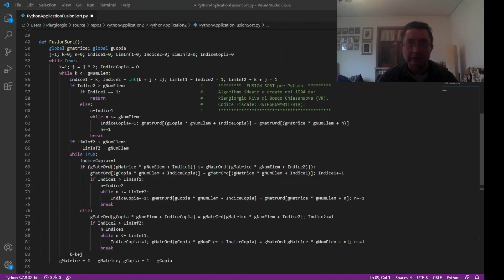Algoritmi di Ordinamento - FUSION SORT per Python - Creato nel 1994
Ciao. Ecco il mio algoritmo "Fusion Sort" scritto in Python. Di questa versione in Python ce da dire che ci sono delle differenze sintattiche, ho dovuto adeguarmi al linguaggio. Le variabili gMatrice e gCopia le ho dimensionate e inizializzate a livello di modulo però perché queste variabili globali siamo visibili all'interno della routine FusionSort() bisogna dichiararlo in modo esplicito attraverso la parola chiave 'global' in questo modo Python non ne creerà una copia a validità locale ma è messo in grado di vedere quelle con validità globale dall'interno della funzione.
I cicli. Nella versione in C++ ho utilizzato cicli di tipo While e cicli di tipo For invece in questa versione per Python ho trasformato tutto in cicli While. Il ciclo For in particolare l'ho trasformato in un ciclo While con una variabile che si incrementa alla fine del ciclo.
La matrice bidimensionale che utilizzo per mettere in ordine la lista di dati l'ho simulata via software cioè ho preso un array monodimensionale e l'ho trasformato con degli espedienti in un array bidimensionale come potete vedere dal codice. Per i neofiti di questo linguaggio concludo dicendo che bisogna stare attenti perché è l'indentazione cioè le rientranze visive del codice che chiudono i cicli e le condizioni. Ciao.